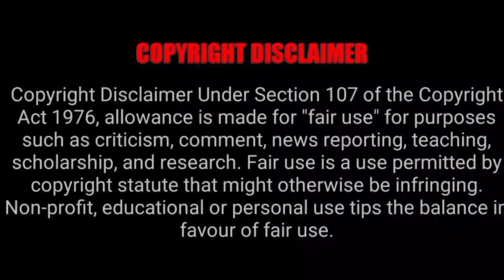Tirumala Darshan Updates| TTD Latest Updates Infant Darshan| Below 1Year Baby Special Free Darshan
01) TTD Special Entry Tickets Booking and Rooms Booking Website link

02) TTD Daily Press Release Website link

03) Tirumala Parakamani seva Srivari Seva booking website link

1) 300 Special Entry Darshan Tickets Fast Booking Process Setps by Tamil link

2) Virtual Seva 500rs Tickets Booking Process link

3) Tirumala Online (Rooms) or Accommodation

4) Tirupathi Online (Rooms) Or Accommodation Booking Link

05) Tirumala tirupati Darshan tickets download and accommodation slip download in mobile link

06) Tirumala Tirupati Senior Citizens Tickets Booking details link

07) Tirumala Tirupati online  Arjitha Seva Tickets Booking details link

08) Tirumala Tirupati Parakamani Seva Booking Online Details Link

09) Tirumala Tirupati Srivari seva how booking online link

10) How Get Married In Tirumala

11) How do Thulabaram In Tirumala

13) How Booking The Lucky Dip Details 🔗

14) Tirupati Train Ticket Booking Details 🔗

15)  Bike Rent in Tirupati Details 🔗

16) How do Angapradakshinam in Tirumala Details 🔗

01) Tirumala Tirupati Temple Live Video link

02) Tirumala Tirupati Alipiri Foothpath Live Video Link

03) Tirupati Alipiri Checkpost Video link

04) TTD Tirupati Rooms Video Link

05) Tirumala Annaprasadam Center Video Link

06) Tirumala Garuda Seva Video Link

07) Tirumala Tirupati Temple Night Time View Video Link